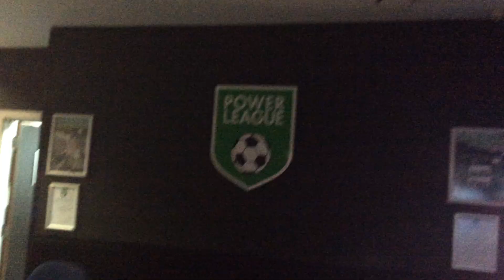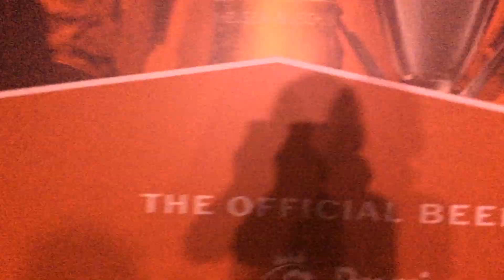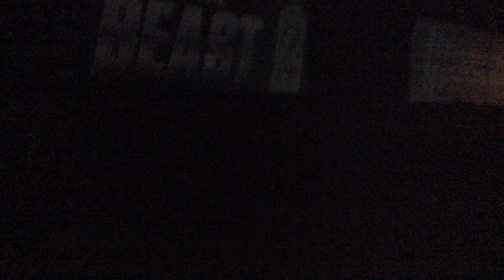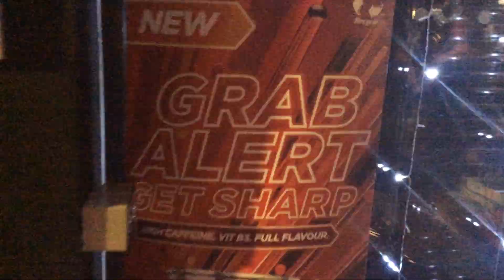Exploring Powerleague was a great Football ⚽️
Football ⚽️ Breakfast 🥞 Birthday is a good night to go to beauty Family And Daniel George the beauty of a great day of the day of my life I was very little on a birthday party for you guys to be able and for me to be a little bit of it I love you very little and I’m so glad you

Playfootball Romford

Connor Family Sisters was a great day to get the little girls on my way to the beast with my life

Great little football game for the day you get to the point you can play the ball

Great little game for the little ones you can play with family game play for little game play

Great game play for the very long play but it has to get a great game play for the games play for the birthday party 🎈